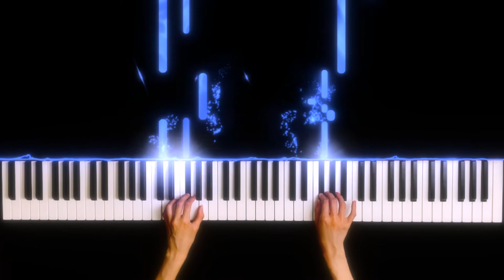Carl Czerny - Practical Method for Beginners on the Piano, Op.599, No.73